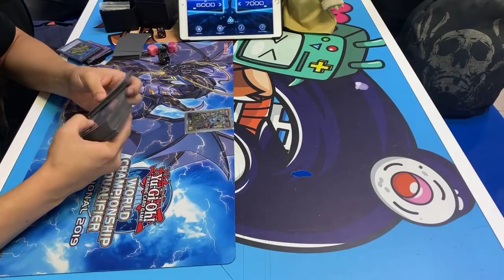THUNDER CHAOS VS ELDLICH “PONLE UN CONDO QUE SE TE VIENE EN EL CHONCHON”